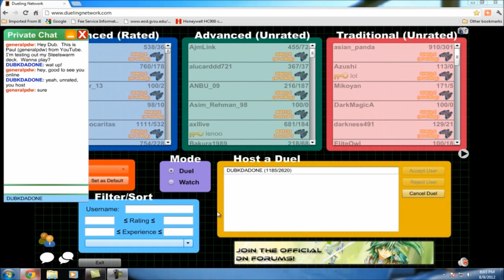YuGiOh GENERALPDW vs DUBKDAD1 (Steelswarm vs. Hammer and Nail) - 08/10/12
Dubkdad1 and I playing a match with Tier 2.5 - 3 decks and just having fun.  It's a long video, but worth watching.  I had to do a voiceover after the video because I didn't have my webcam with microphone hooked up like I should've... I know, I know...noob move.  Well, thanks for watching this and if you'd like for to play me on DN at night, then add me on there and tell me that you'd like for me to record it.  But just remember that I don't always post my duels.  Only the good ones.  And if I lose the first, then please make a rematch offer.  That will give you a better chance of having the duel posted on here.  CLICK THAT LIKE BUTTON PLEASE!